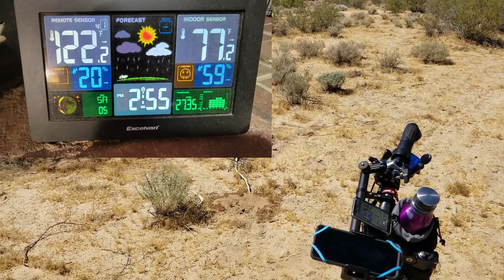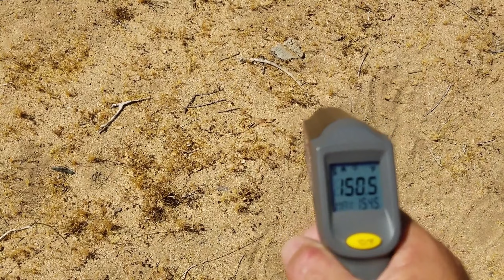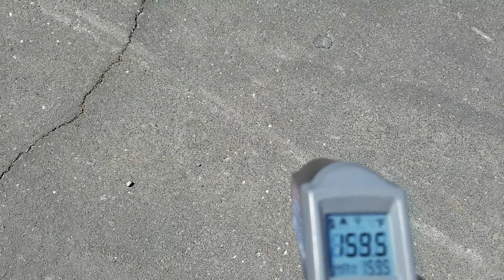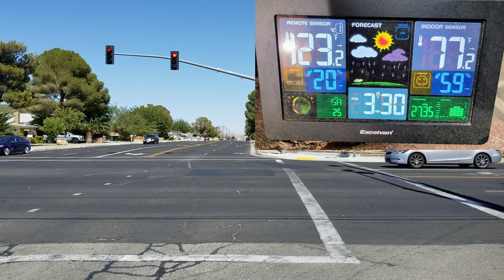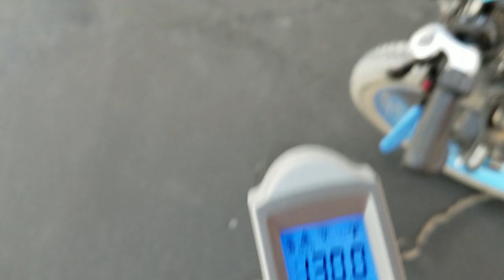Philodo H8 Heat Wave Tested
Watch the end I think I may have been suffering from heat stroke. But watch the whole video to see how the Philodo H8 held up.

I didn't get my own coupon code but will give you a better one it's ( bike150 ) and it's $150 and brings the price down to $1749 tax and shipping included go right to buy it now to put in the code.
Please use my link above I get a percentage of the sale if you do.